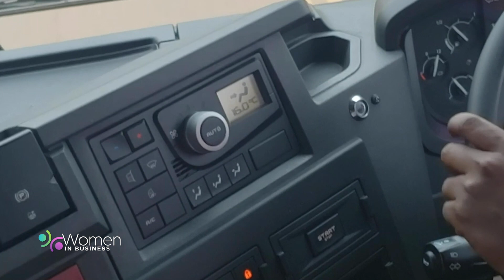THE JOURNEY OF A FEMALE TRUCKER IN UGANDA PT2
SMART24 TV WOMEN IN BUSINESS PRODUCTION